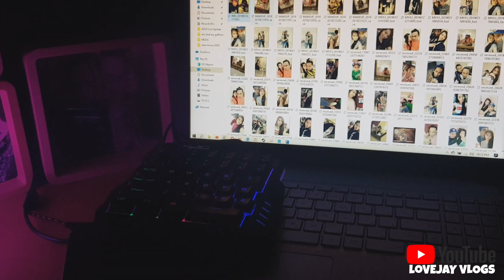REVERSE PRESENTATION VIDEO